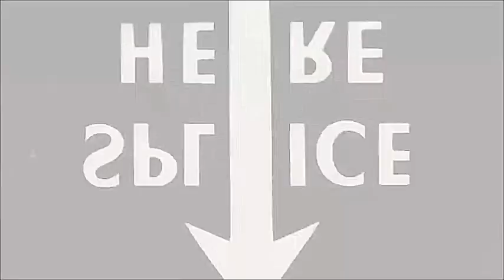Life After People - Eva Peron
You are watching the fate of Eva Peron in a Life After People, taken from the episode Sin City Meltdown.